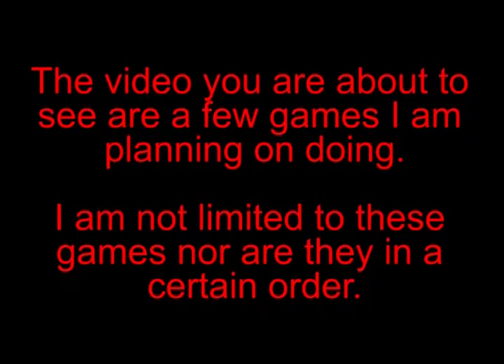betsy gamer sneak peek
i would like to gave a shout out to AngryMonkeyGames for helping me with this progress.

for supplying the music for this video